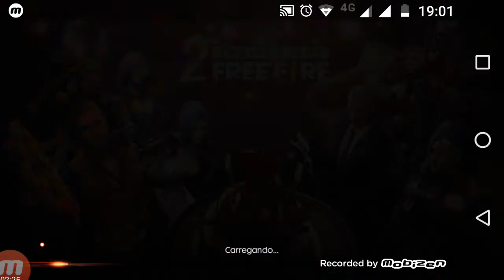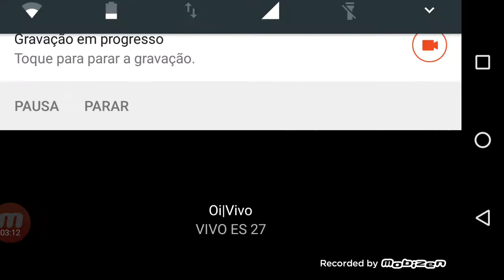14 de setembro de 2019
João
Pedro 👿👿